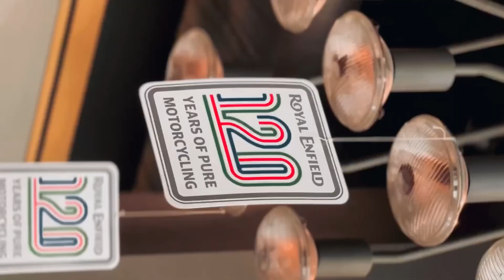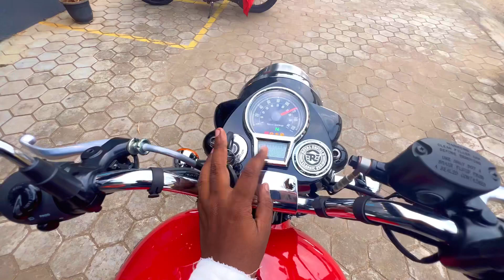Classic 350 | 2023 version | എന്റെ പുതിയ ബൈക്ക്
This is my new Royal Enfield bullet . Classic 350